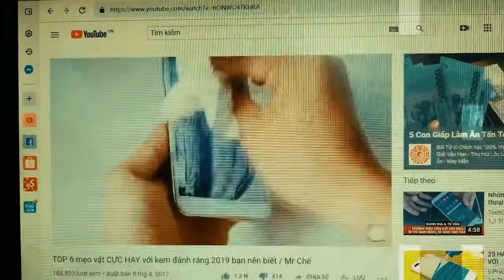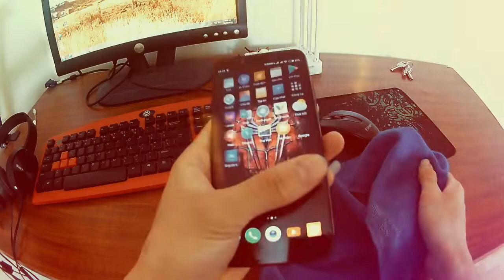Kinh ngạc với kem đánh răng chữa màn hình vỡ thành mới chỉ trong 1 nốt nhạc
Hôm nay 1 thành viên trong đoàn Lsr An Hồng Phúc sẽ hướng dẫn các bạn cách chữa màn hình điện thoại bị vỡ thành màn hình mới cóong chỉ trong 1 nốt nhạc.
Từ nay không lo màn hình điện thoại bị vỡ nữa rồi, màn hình vỡ khỏi cần thay, hãy dùng ngay kem đánh răng lau màn hình nha các bạn